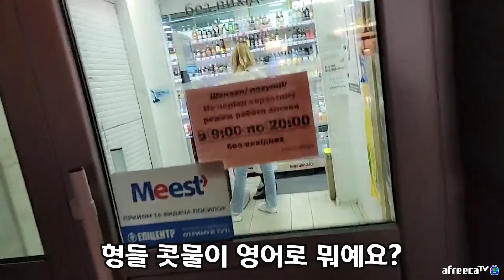우크라이나 여성분이 생각하는 한국 남자 외모 평균 점수는? [우크라이나 🇺🇦] Ukraine Travel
🚩TRAVEL VLOG IN UKRAINE 🇺🇦  [ENG SUB]
LIVE 오후11시 -우루과이